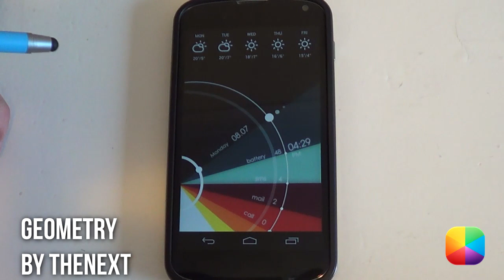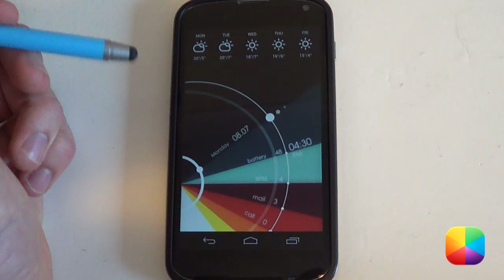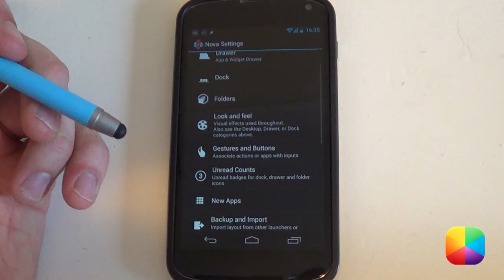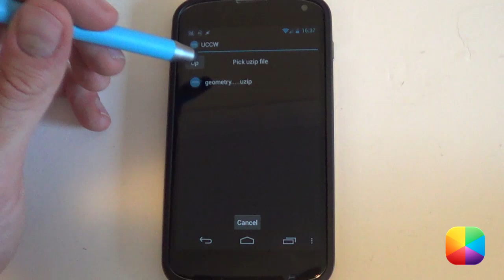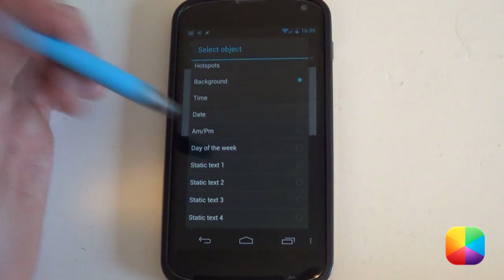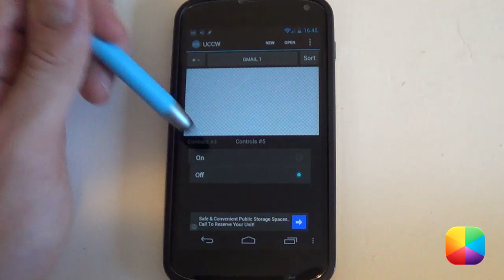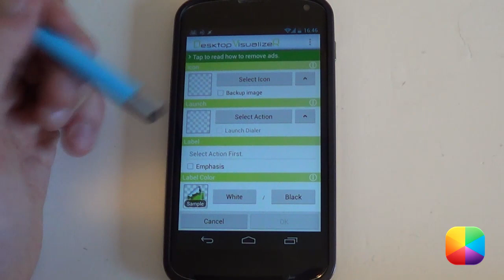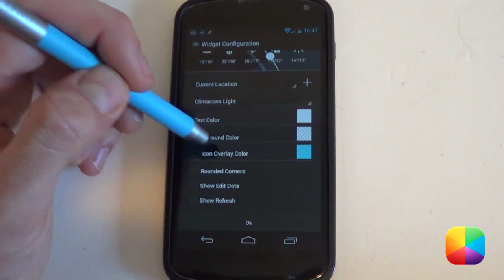Geometry (by THENEXT) - Beginner Android Homescreen Tutorial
This Screen of the Day was so popular we couldn't resist a tutorial. Geometry by THENEXT stands out straight away with its bold colors that look like they escaping from the left hand side of the screen, with minimal notifications resting on these vibrant lines. The screen is completed with a minimal white weather forecast at the top. This video tutorial will explain exactly how to recreate this setup for your phone.

Part 1: Before you begin

Here are the resources you will need:
Resources (you must unzip the file then copy it to your phone)

Part 2: Nova Settings:

Desktop:
Desktop Grid: 11x8 (or whatever suits you best, as shown in the video, I recommend starting with a 12x12)
Width Margin: None
Height Margin: None
Disable: Shadows, Label Icons, Notification Bar
Homesceens: 1

Advanced:
Enable: Widget Overlap

Dock:
Enable Dock: Disabled

Gestures and Buttons:
Apply either a gesture or use the home button for the app drawer, as there is not app drawer icon on the screen.

Part 3: Wallpaper Setup

1. Hold down on the homescreen - Wallpaper.
2. Select your preferred gallery app, then select the wallpaper that is more or less the resolution of your phone.
3. As long as the wallpaper fits the width and the bottom, select OK/Done to select your wallpaper.

Part 4: UCCW

To add the skins:

- Hold down on the homescreen - New Widget - UCCW - any size.
- In the main menu after tapping the widget, select "uzip", now just find where you pasted the folder and look for the skin you want to add.
- After it appears on your homesreen, resize it to the way it looks in the video.
- Hold down on the skin, then tap the skin, this will allow for complete resizing and moving of the skin.
- You might have to re-position the skin's objects, see the link below for more info on moving objects as well as general UCCW tips.

Turn Hotspots mode ON to prevent opening the editor each time.

Part 5: Eye in Sky Weather

1. Hold down on the homescreen - Widgets - Eye in Sky - Forecast.
2, Icons - Climacons Light.
3. Set Text color to white and a transparent background.
4. Deselect all options such as edit dots and show refresh.

Boom!

Music Info:

Name of the track: We Were Young
Artist of the track: Unknown